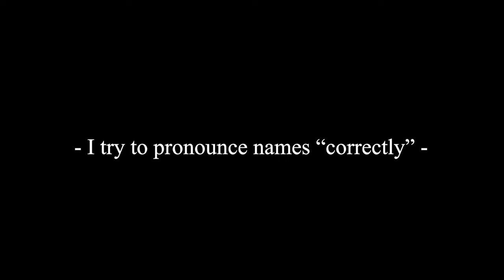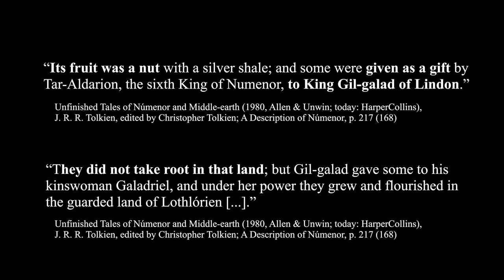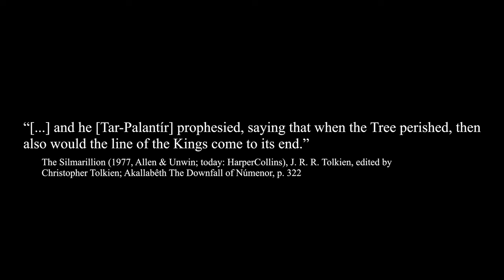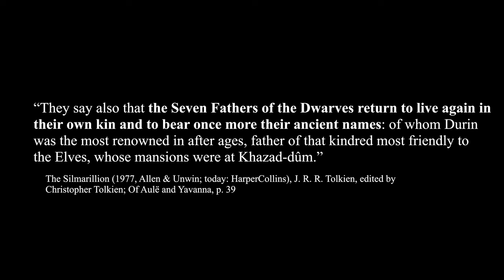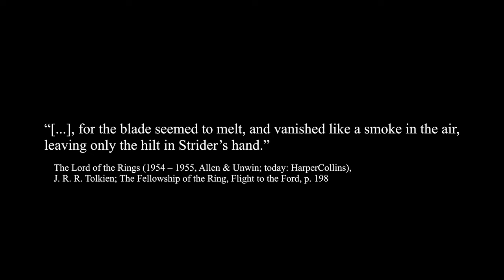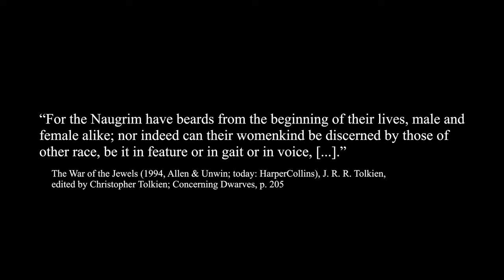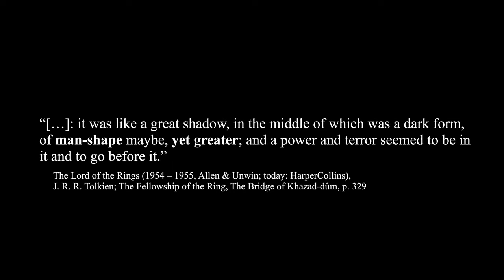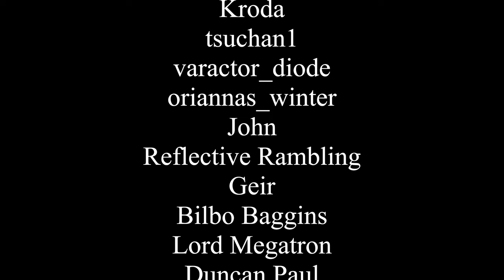Detailed Rings of Power Comic-Con Trailer Breakdown & Analysis - SDCC Trailer of LotRRoP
Amazon released their a new Trailer on SDCC San Diego Comic-con) 20222 and I go through it frame by frame and analyse it & give you all the lore details from the books' perspective. It's basically Amazon's The Rings of Power explained.

► Sources:
The War of The Jewels (1994)
The Book of Lost Tales Part Two (1984)
The Lost Road and Other Writings (1987)
The Shaping of Middle-earth (1986)
Morgoth's Ring (1993)
The Road Goes Ever On (1967) by J. R. R. Tolkien & Donald Swann
History of the Hobbit (2007)
The Nature of Middle-earth (2021)

TolkienGateway.net

► Time Codes:
Intro - 0:00:00
Analysis & First Age Lore - 0:1:15
Númenóreans at Beach scene & the Lore of Númenor - 0:16:17
Further Analysis - 0:22:08
My Opinion on Trailer and Marketing so far - 2:07:31
Outro - 2:17:08